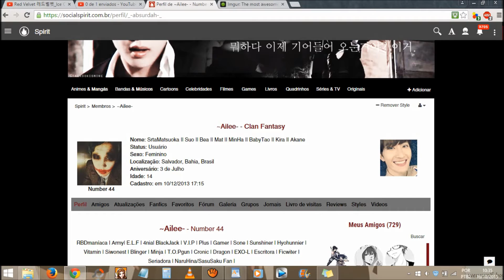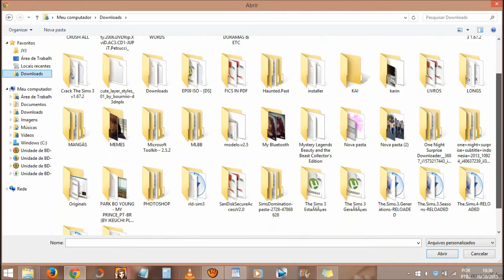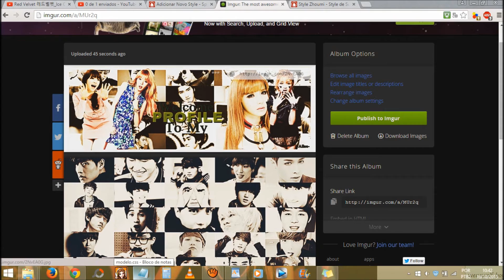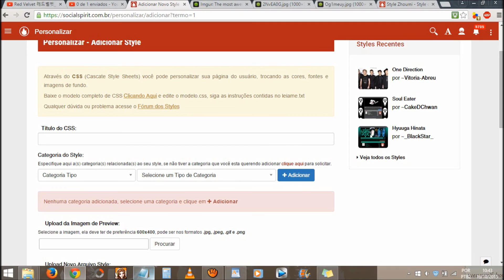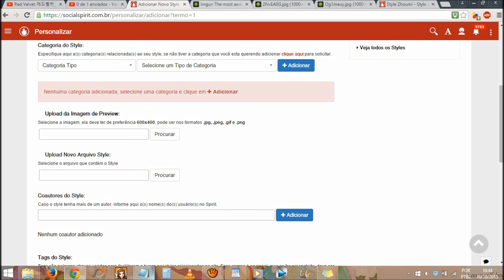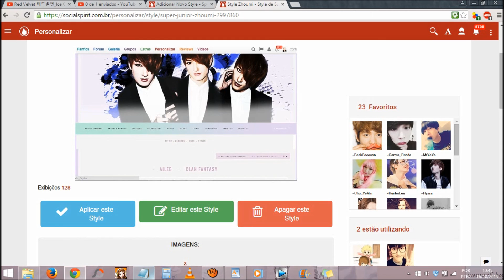Tutorial 10 - Como enviar style para socialspirit [ATUALIZADO/ OUTUBRO DE 2015]